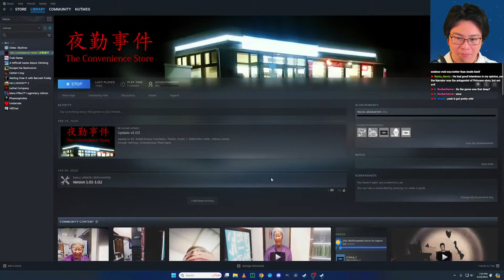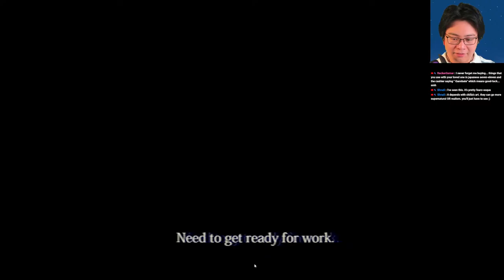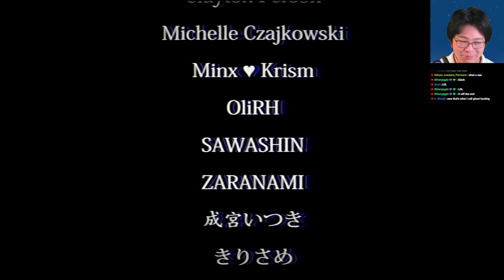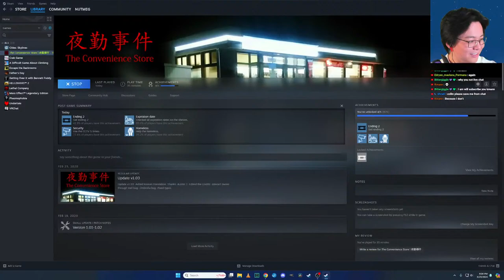🔴Low Wage High Stress Job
I make a great background noise